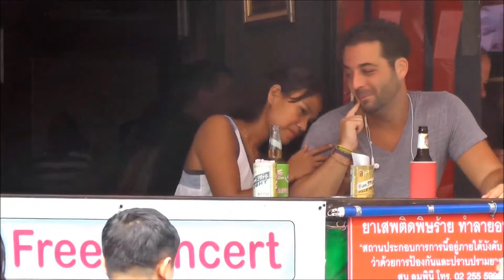!!!! BANGKOK !!! ENJOYABLE CITY !!!!!!!!